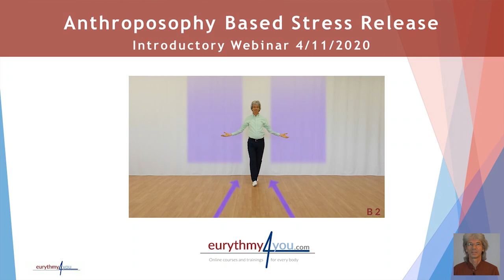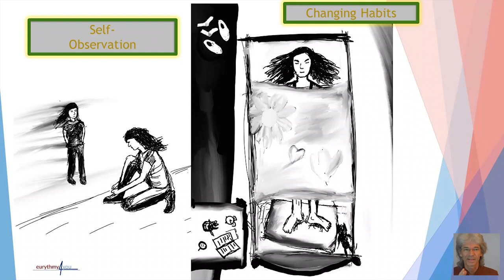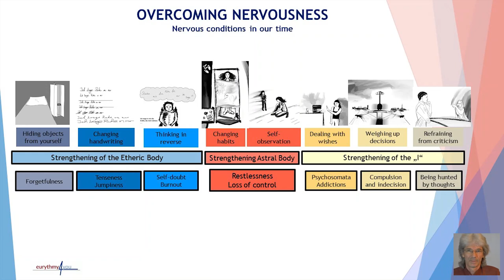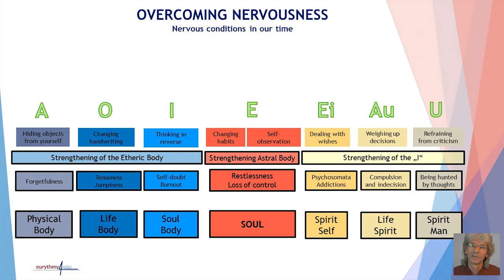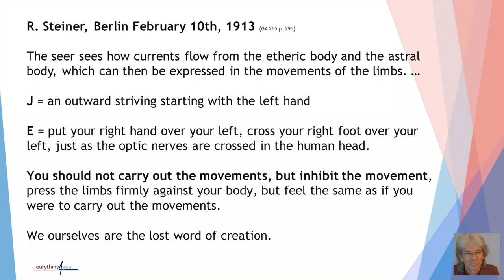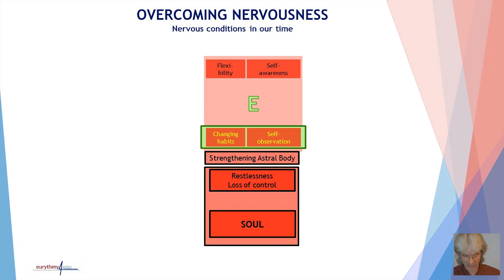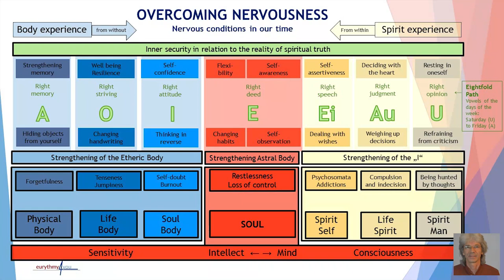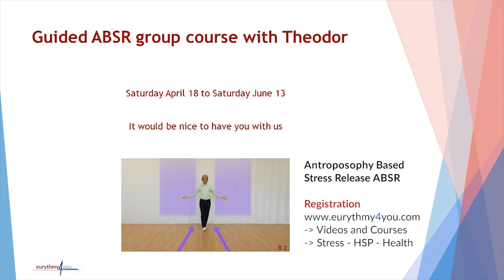Anthroposophy Based Stress Release ABSR - Second introductory webinar with Theodor Hundhammer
Theme: The polarities of the exercises - the role of the "I"
Rudolf Steiner's exercises from the lecture cycle Overcoming Nervousness are a patchwork of 8 exercises that weave together. The webinar shows the polarities within these exercises and how they relate to the different layers of the human being. The webinar discusses the role of the ego, the core of the personality. It is shown that the aim of these exercises is to develop humor, serenity and generosity - not only for others, but also for yourself.
Theodor gives suggestions on how you can do the exercises yourself and invites you to organize a group yourself or take part in the guided group course of Eurythmy4you.